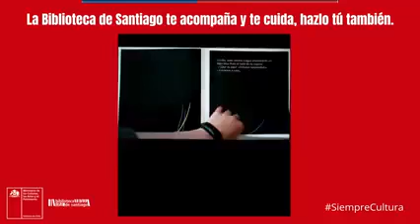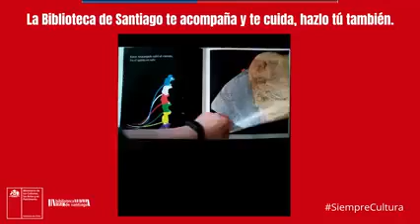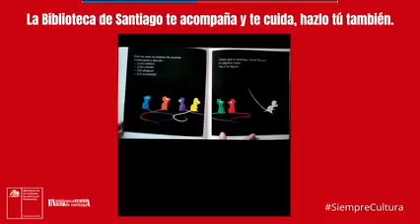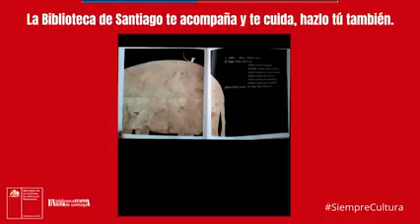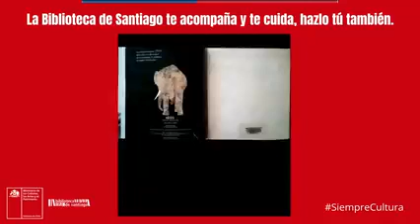Cuentos desde la casa: "Siete ratones ciegos"